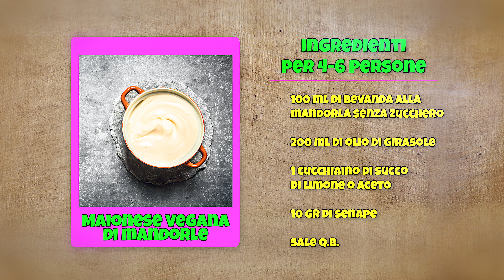Maionese vegana di mandorle Ricetta facile e veloce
Maionese vegana di mandorle

La maionese vegana di mandorle è una salsa cremosa dal gusto delicato.
Provatela come accompagnamento ai vostri toast preferiti..